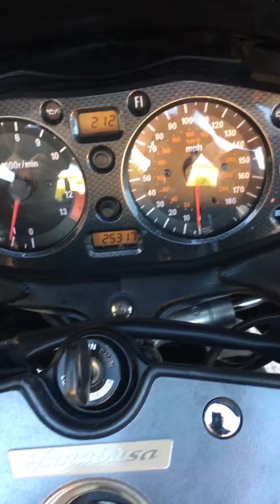2008 Suzuki GSX-R 1300 Hayabusa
For Sale :  2008 Suzuki GSX-R 1300 Hayabusa